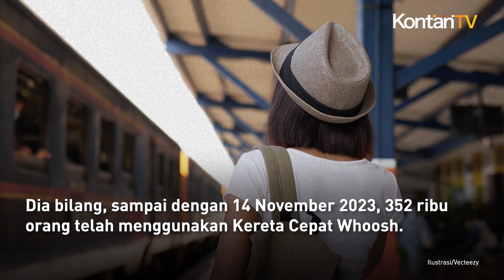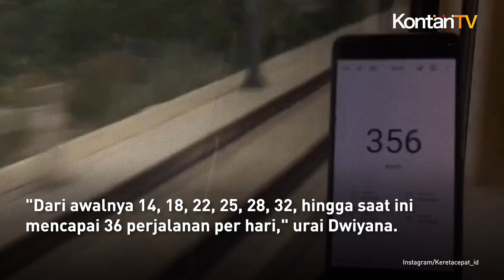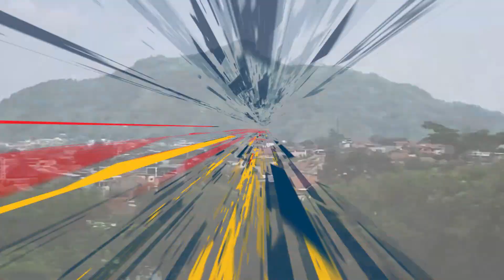Sebulan Beroperasi, Ini Kemajuan Whoosh Menurut KCIC | Kontan News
Kereta Cepat Whoosh resmi beroperasi secara komersial pada 17 Oktober 2023.

Dengan demikian, genap satu bulan Kereta Cepat Whoosh beroperasi.

Dalam kurun waktu tersebut, ada beberapa kemajuan yang berhasil dicapai Kereta Cepat Whoosh.

Hal tersebut diungkapkan oleh Direktur Utama PT KCIC, Dwiyana Slamet Riyadi.

Dia bilang, sampai dengan 14 November 2023, 352 ribu orang telah menggunakan Kereta Cepat Whoosh.